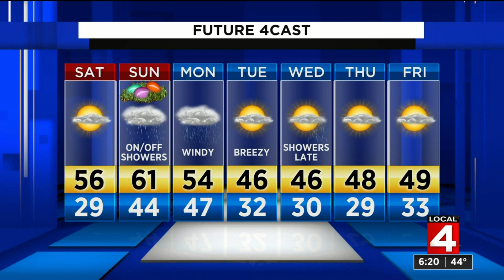Metro Detroit weather forecast April 10, 2020 -- 6 p.m. Update